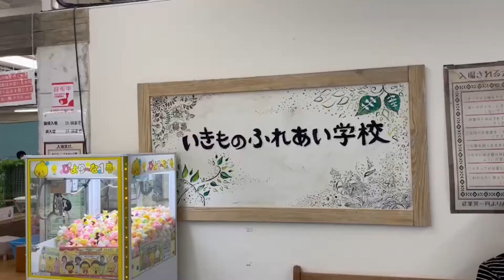いきものふれあい学校に来たよ そして街に泊まろう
松山の街をぶらぶら、いきものふれあい学校でたくさんの生き物に触れ合ったり街をあるいたりして宿泊するI日目の様子です。